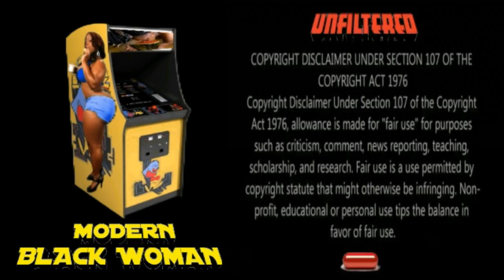Girls Night Out